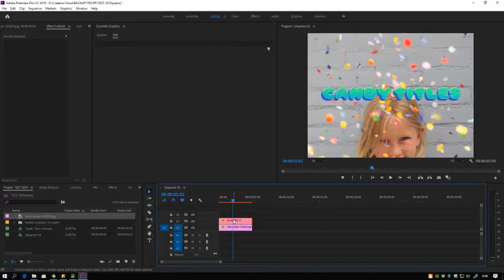Candy Titles - Premiere Pro Templates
Best Candy Titles - Premiere Pro Templates
Candy titles consist of 50 animated text with cartoon style, full color gradations, also includes bonus 8 background animations. It is suitable for your video needs with colorful themes, children’s shows, youtube channels, lyrics videos, etc. You can change the text in your own words, change the font type, change the color to suit your background or video, adjust the position and size of each text, enjoy!
For Premiere Pro CC 2019
After Effects file included
4K resolutions
Customizable color
50 Animated Titles
8 Animated Backgrounds
Music in preview can be purchases here and here